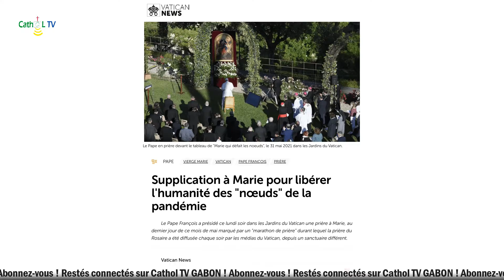FLASH INFOS DE CE MARDI 01 JUIN 2021